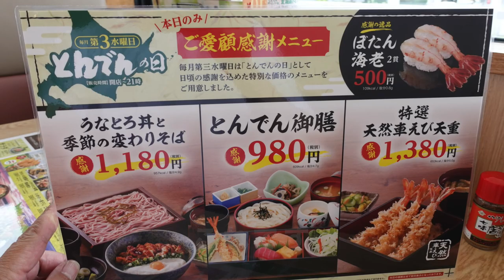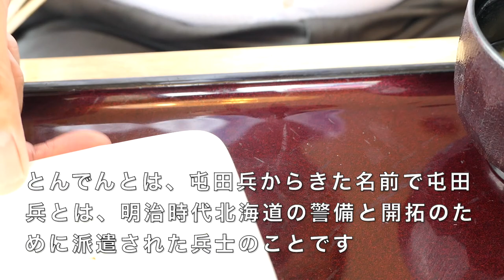【とんでん】 毎月第３水曜日は、とんでんの日です ＃824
毎月第３水曜日は、とんでんの日です　その日は特別メニューが食べられます　本日はうなとろ丼と季節の変わりそばで季節m￥のそばは、柚子切りそばです。